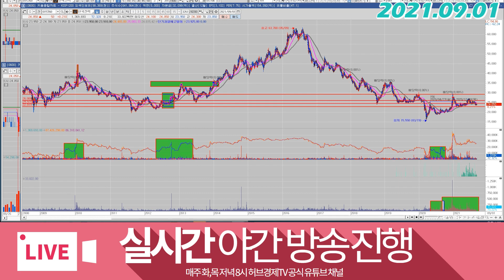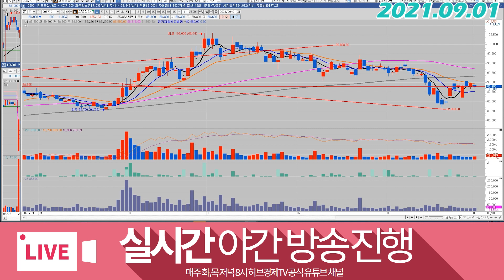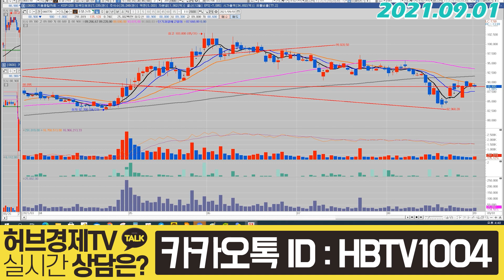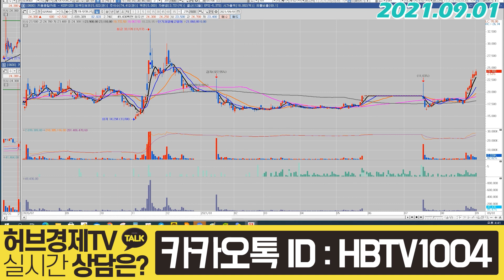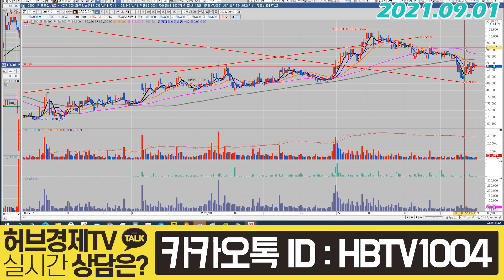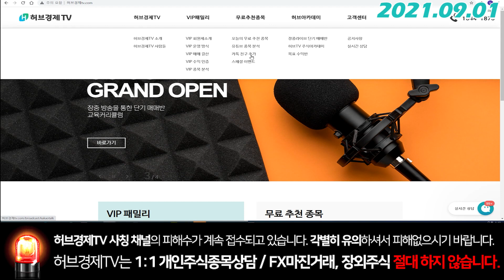호텔신라(008770) - 선발대는 아시아나항공 이제는 호텔신라도 가자